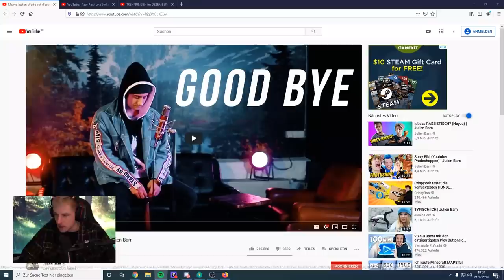GOODBYE JULIEN BAM 😔 AUFRICHTIGE Worte an IHN | Rewinside Reaktion/Realtalk